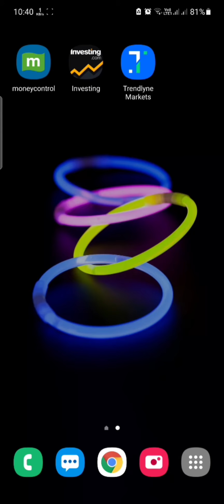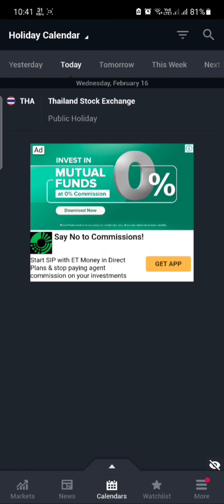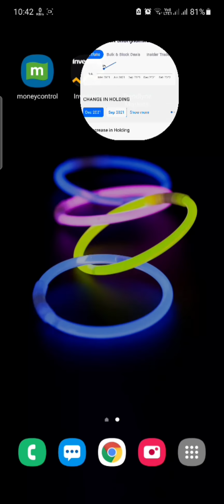Must have apps for stock Trading Mobile app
( Free Intraday HNI BankNifty Option Calls With Hedge )

For Account Opening : ( Lifetime Free Support in Trading and Investment )
Zerodha:
Forex Trading:
FXTM :

LIVER TRADE